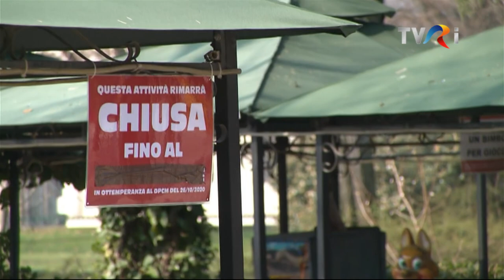Articolul VII: Lecţiile învăţate in pandemie și Ziua Mondială a Asistenței Sociale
Ediţia emisiunii Articolul VII, difuzată miercuri, 17 martie, la TVRi.